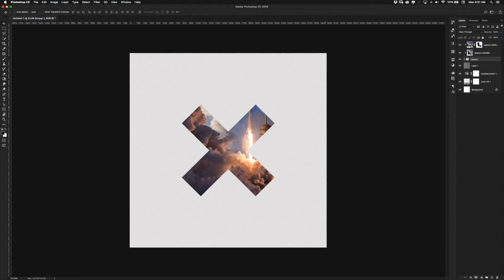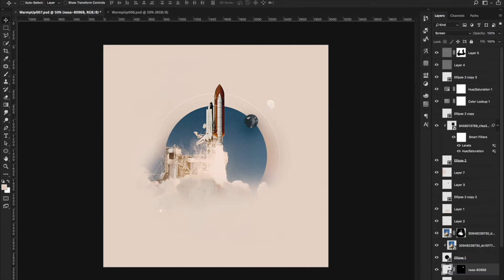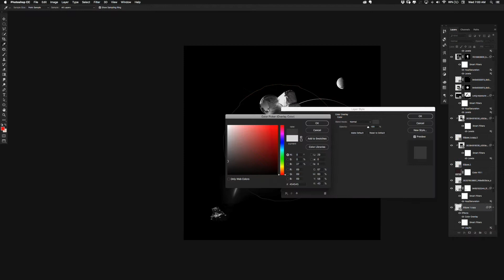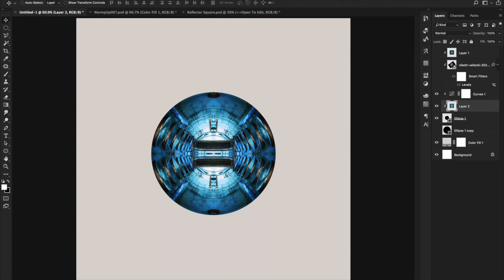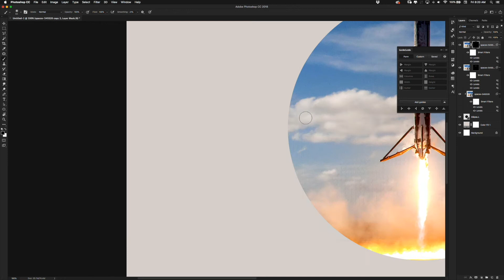CreativeWarmUps Week 2